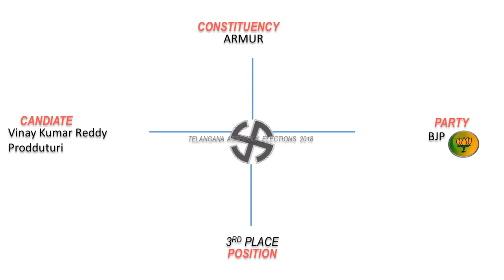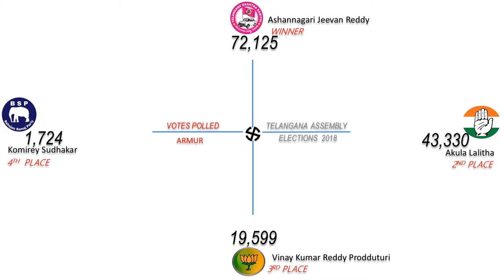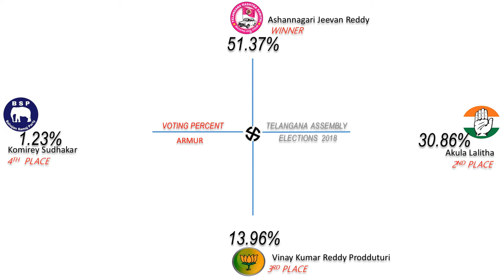ARMUR Assembly Constituency